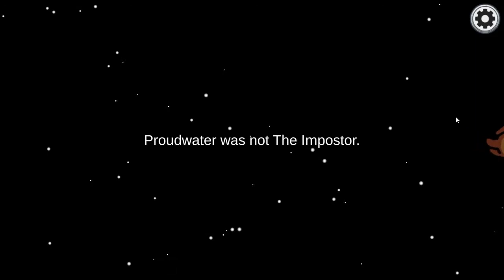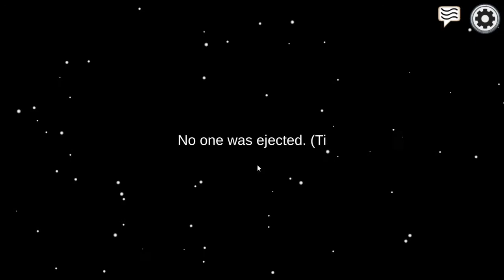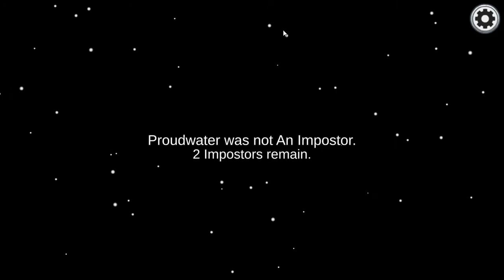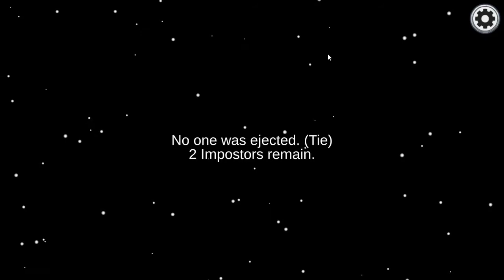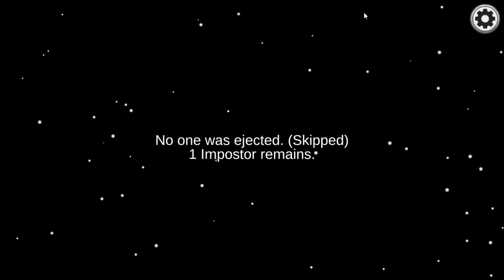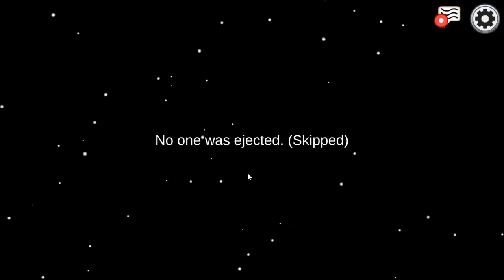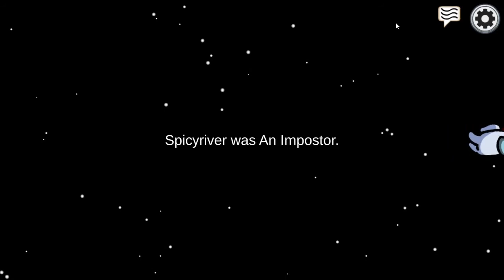more among us gameplay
simple among us gameplay